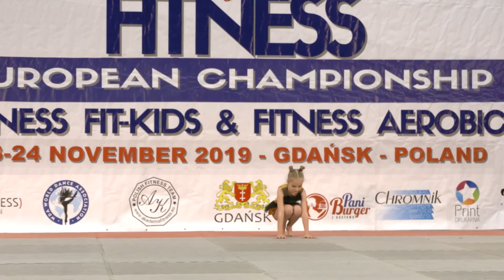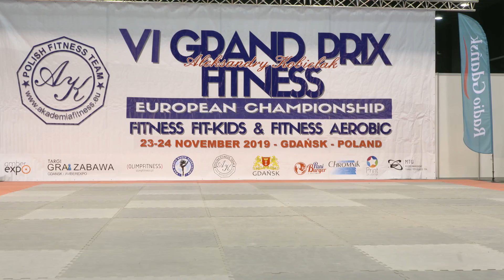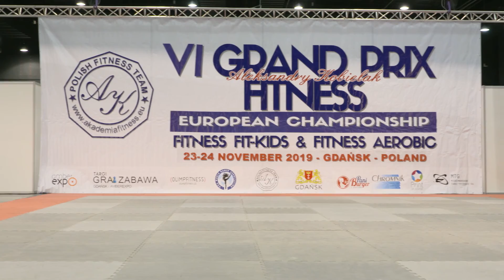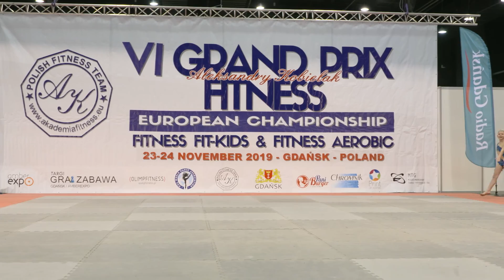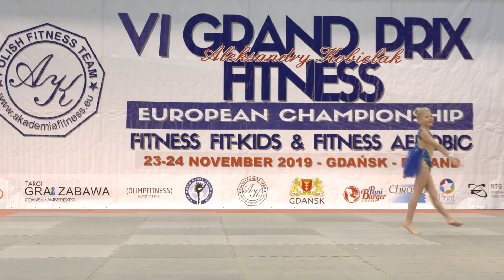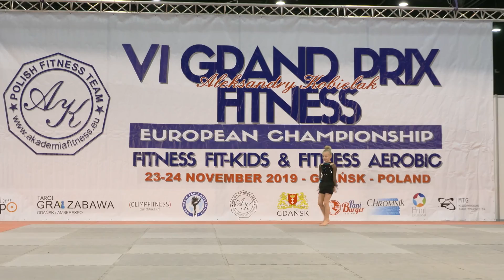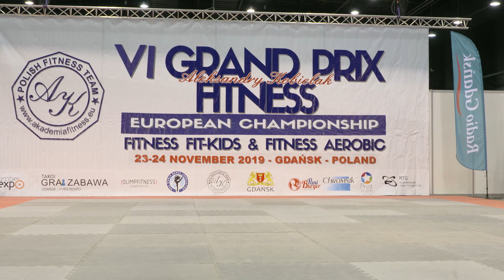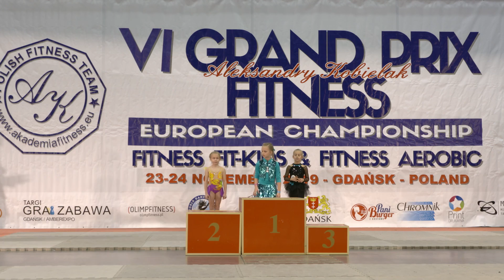VI GRAND RIX EUROPE FITNESS 2019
FITNESS FIT KIDS DO LAT 7